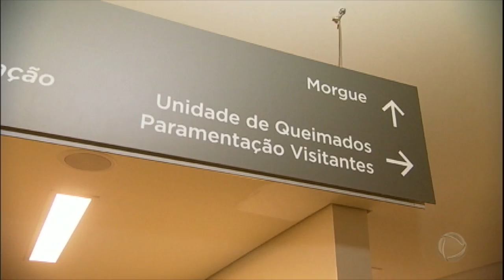Ciclista é internada depois de receber descarga elétrica na rua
Em Itaberaí (GO), uma mulher recebeu uma descarga elétrica superior a 13.000 volts quando andava de bicicleta na rua. Ela foi internada na unidade de queimaduras de um hospital da região. Está consciente e respira sem a ajuda de aparelhos. Segundo a ANEEL, todo ano 600 pessoas levam choques por conta de fios da rede pública que caem na rua. Em média, 200 morrem.